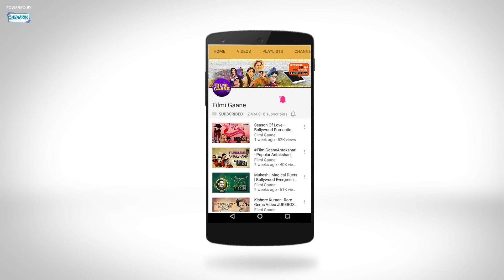Teri Bindiya Re (HD) - Abhimaan Song - Amitabh Bachchan - Jaya Bhaduri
Movie: Abhimaan (1973)
Singer: Mohd.Rafi, Lata Mangeshkar
Lyricist: Majrooh Sultanpuri
Music Director: S.D.Burman
Director: Hrishikesh Mukherjee

Teri Bindiya Re is a song from the 1973 movie Abhimaan starring Jaya Bhaduri, Amitabh Bachchan, Asrani, David, A.K.Hangal, Durga Khote, Bindu, Lalita Kumari and Master Raju. Enjoy listening to this song.